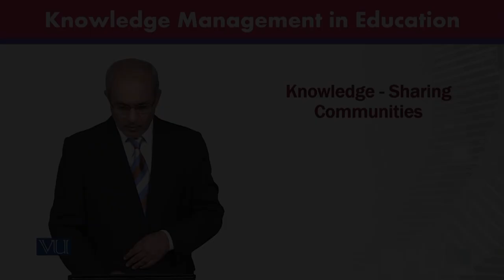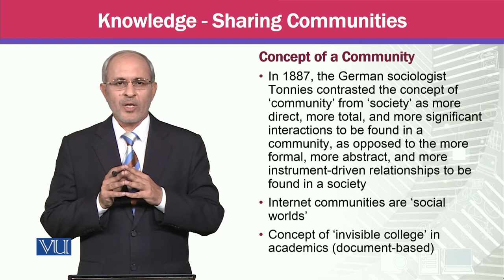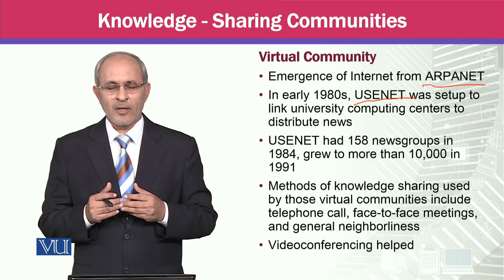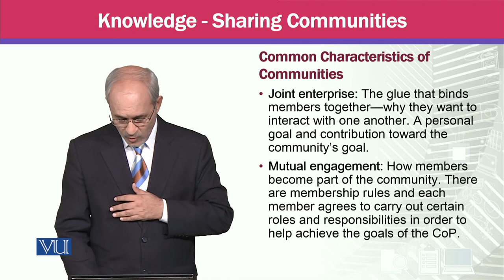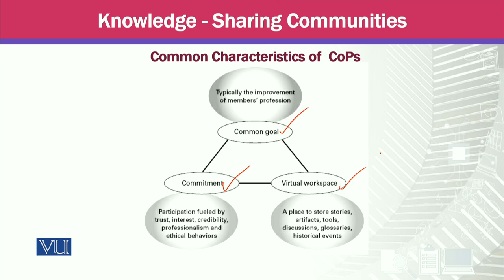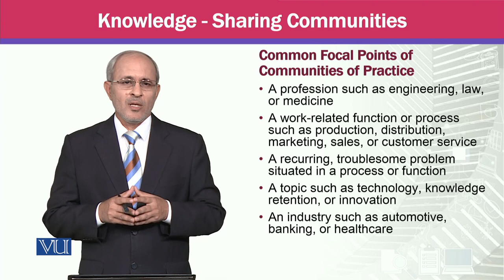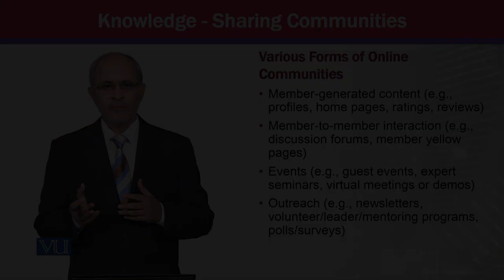Knowledge - Sharing Communities | Knowledge Management | MGTE630_Topic063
Topic063 - Knowledge - Sharing Communities,
By Prof Dr. Khalid Mahmood